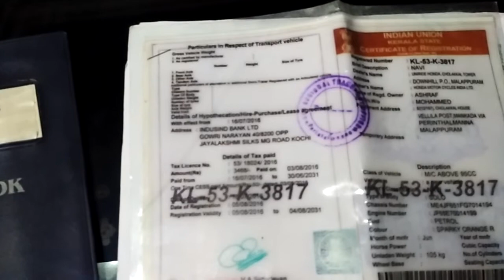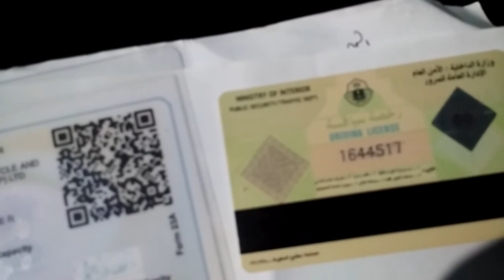Updating of RC by yousaf ali.k